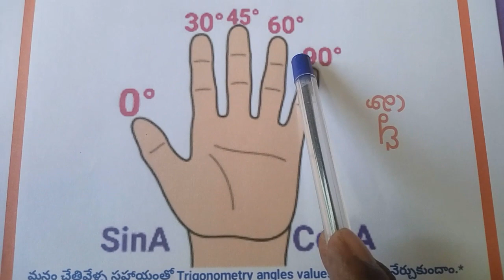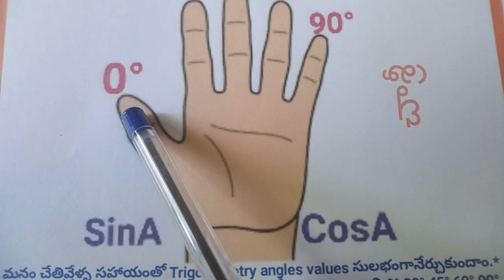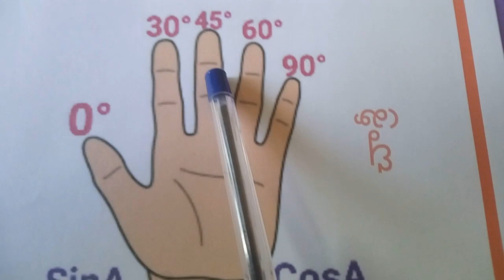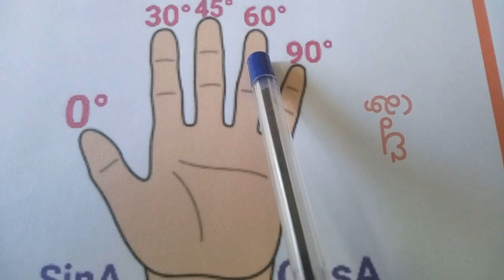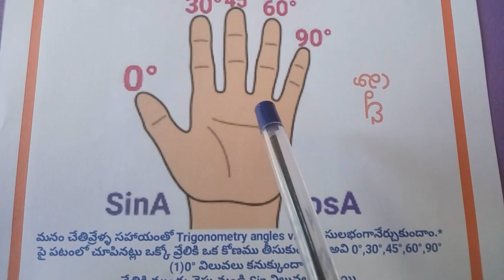Easy Learn Trigonometry, సులభంగా త్రికోణమితి సూత్రాలు నేర్చుకుందాం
Srinivasulu Chaganam:
*📚చాశ్రీ ONLINE TEST📚*
*🌸త్రికోణమితి(Trigonometry) సూత్రాలు(Formulas)🌸*

*Marks:40*

*👇క్రింది వీడియోలలో త్రికోణమితి సూత్రాలు తమాషా కోడ్స్ ఉపయోగించి, సులభంగా వివరించబడ్డాయి.*

*👆పై వీడియోలు బాగా జాగ్రత్తగా , ఏకాగ్రతగా చూసి, నేర్చుకున్న తర్వాత మాత్రమే క్రింది online Test నిజాయితీగా చూడకుండా వ్రాయండి, మీ టాలెంట్ check చేసుకోండి*

*👉గమనిక:*
*🔺ఈ టెస్టు కి Password లేదు*
*♦ఇది Free TEST, ఎటువంటి డబ్బులు pay చేయనవసరం లేదు*
*🔷ఈ టెస్టును ఇపుడే వ్రాయనవసరం లేదు ఎన్ని రోజుల తర్వాత అయినా వ్రాయవచ్చు*
*🌸🌸మీ చాశ్రీ🌸🌸*